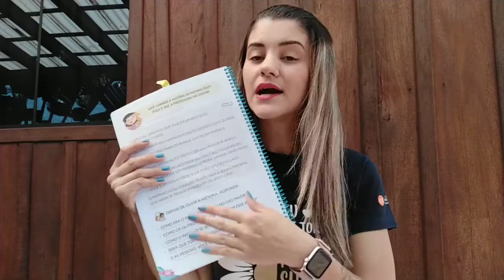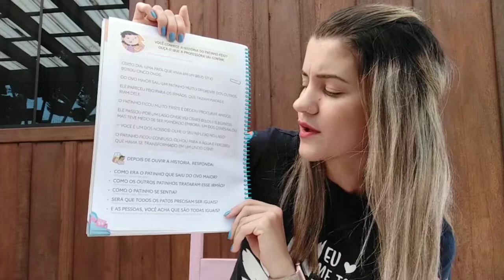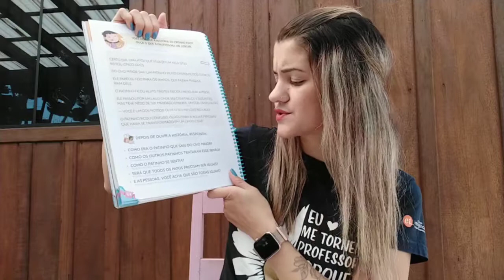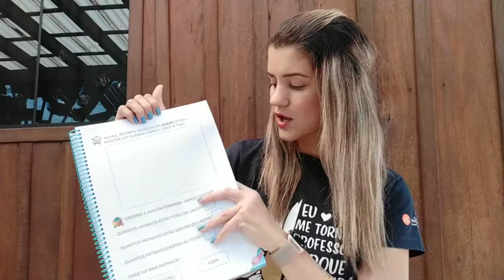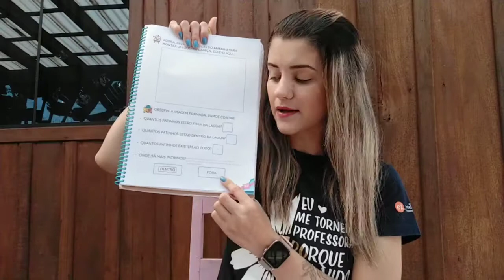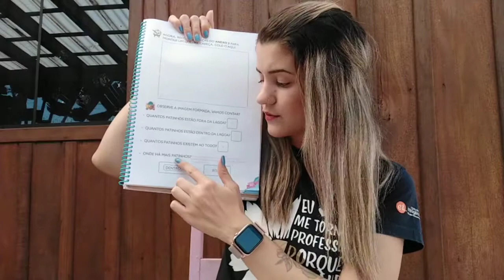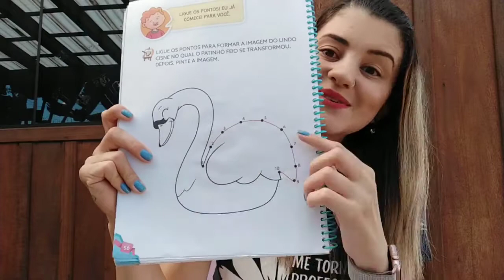AULA 63 - NÍVEL I